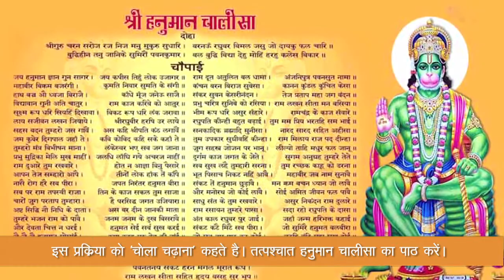मंगल दशा के निवारण, हनुमान जी की कृपा व सर्व सुखों के लिए करें मंगलवार का व्रत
मंगलवार अमरदेव हनुमानजी का वार है। हनुमान जी वर्तमान में भी इस पृथ्वी पर विद्यमान है और कलिकाल वेफ अंत तक रहेंगे।
जीवन में सुख-समृ( हनुमान जी की वृफपा पाने, मान-सम्मान की प्राप्ति वेफ लिए यह व्रत किया जाता है।
ज्योतिष वेफ अनुसार यदि किसी पर मंगल ग्रह की विपरीत दशा चल रही हो तो मंगलवार वेफ व्रत से उसका भी निवारण हो जाता है लेकिन इक्कीस मंगलवार तक व्रत रखा जाना चाहिए।
इस दिन सूर्यादय से पूर्व शय्या त्यागकर नित्य कर्मों से निवृत्त होकर लाल वस्त्रा धरण करवेफ लाल पुष्पों से हनुमान जी का पूजन करना चाहिए। हनुमान जी को चमेली वेफ तेल में सिंदूर घोलकर चढ़ाना चाहिए। इस प्रव्रिफया को ‘चोला चढ़ाना’ कहा जाता है। तत्पश्चात हनुमान चालीसा का पाठ करें।
इस दिन गोबर-मिट्टी से चौका देना अर्थात आंगन को गोबर-पिट्टी से नहीं लीपना चाहिए।
इस व्रत में एक समय भोजन किया जाता है। भोजन में गेहूं वेफ आटे व गुड़ से बना भोजन ग्रहण करना चाहिए। हनुमान जी को वेफले अति प्रिय हैं, अतः नैवेद्य रूप में वेफले चढ़ाने चाहिए।
व्रत में मंगलवार की व्रतकथा अवश्य सुनें। मंगल की प्रिय वस्तुओं में लाल चंदन, लाल पुष्प, गुड़ से बने पकवान हैं।
इस व्रत को करने से रक्त विकार दूर होते हैं, राज-सम्मान, पुत्रा प्राप्ति व सर्वसुख मिलते हैं।
हनुमान जी का मंत्रा ‘¬ हं हनुमते नमः’ का जप भी यथाशक्ति करें।

हमारे इस विडियो को देखने के लिए धन्यवाद्। ताकि ऐसी ही लेटेस्ट जानकारियां आप तक पहुँचती रहें।